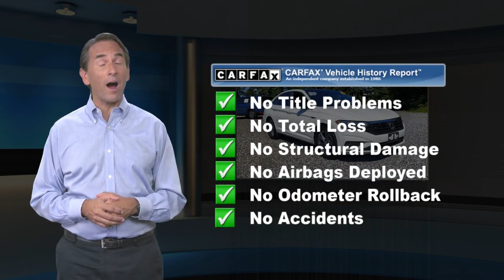Used 2019 Volkswagen Jetta R-Line, Cape May Court House, NJ 20831P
[RLVID:12086:ea093fd5aa24501b:f73443f0b8c8af23:1]